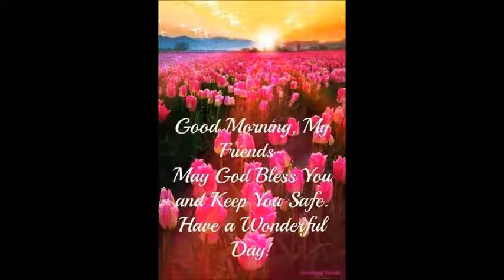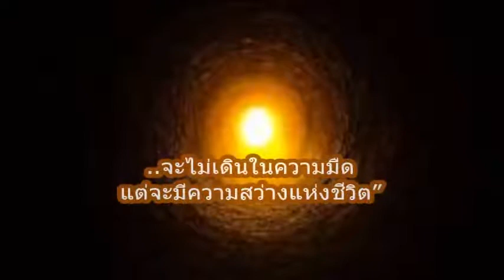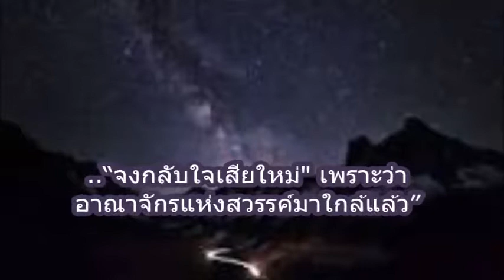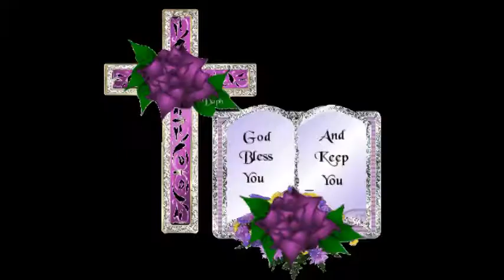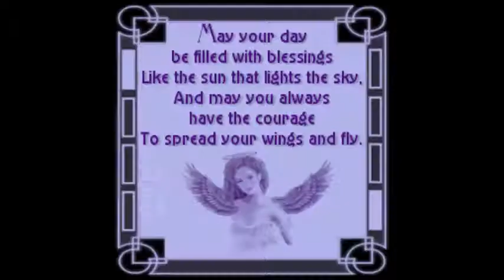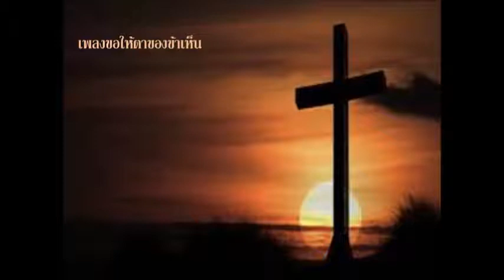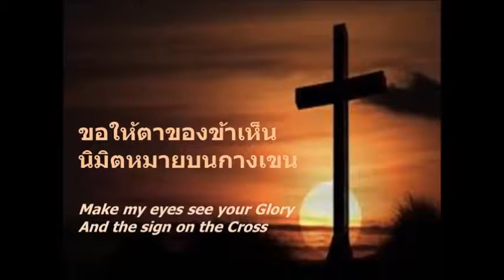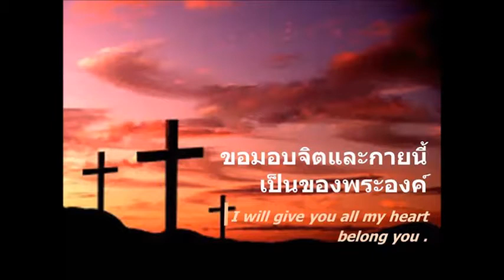เทศนา "พระเยซูเป็นความสว่างของโลก" (ยน 1:9) ยอห์น 8:12 (1-15-17)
At Walnut , California, USA
U-tube  Salt Matt 5:13
Salt of the World (Matt 5:13)
Jesus Global Ministry